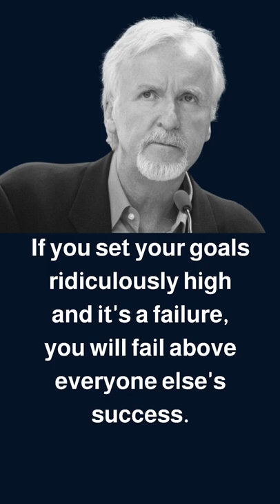Filmmaker Quotes season 2-James Cameron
Filmmaker quotes are a series of short and inspiring wise words from filmmakers around the world. Made to inspire you on your filmmaker journey